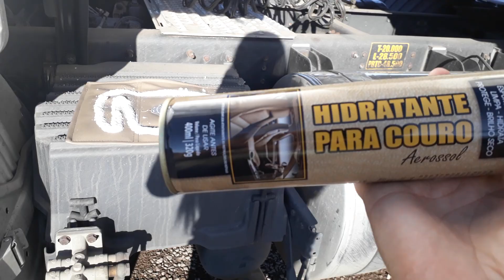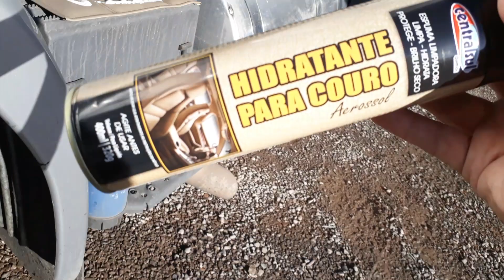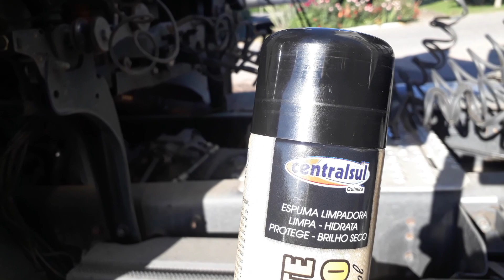Hora da limpeza..cuidados com a casa de lata